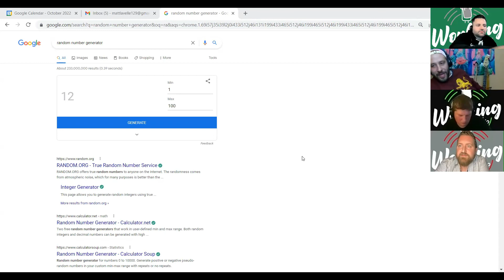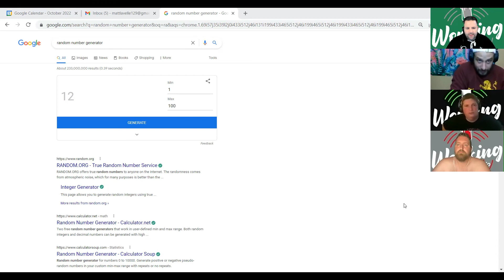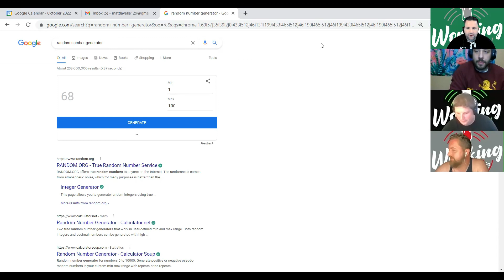Weekend Popin 10.7.2022 (Pee On Dion, Girl Got a Big Who Haa, Bern 1 year Celebration)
On this episode of the Working Perspectives Podcast Weekend Pop-in we see Matt Lavelle is joined by Bern Podcasy (Bernie Biceps), Liam Reese (aka Lasmeeshma), Tom Lavelle (aka Jerkbeard) , "Strong Stem" Steve Cabot and Sean "Navy SEAL" Day. The Boys start off the show by recapping the most recent episode featuring Dee Siren. The Fellas recount their favorite parts from the show and recant some of the great moments from Dee Siren Episode. The Boys then move on to preview next weeks show Featuring Bethany Chernay.  The Fellas hit us with some recommendations and make the world a better place . Finally we are sent off into the sunset with some final thoughts!!!